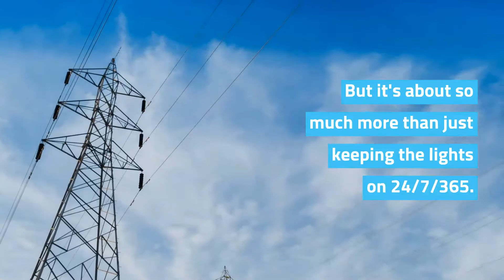Nuclear Energy's Essential Role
Watch to find out why WE think nuclear energy plays an essential role in Illinois’ clean energy future: